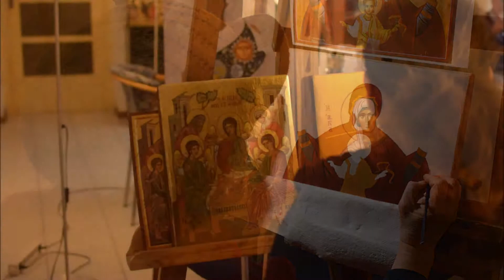ΑΓΙΟΓΡΑΦΙΑ στο Δήμο Κηφισιάς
ΑΓΙΟΓΡΑΦΙΑ
Μαθήματα Καλλιτεχνικής Παιδείας 18-19
Δήμος Κηφισιάς και ΝΠΔΔ Πολιτισμού και Αθλητισμού «Δημήτριος Βικέλας»